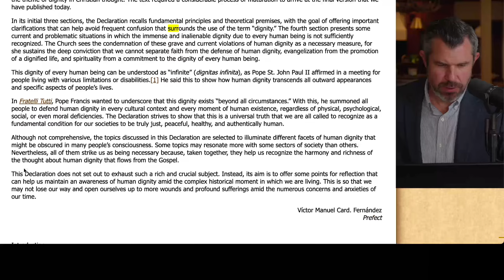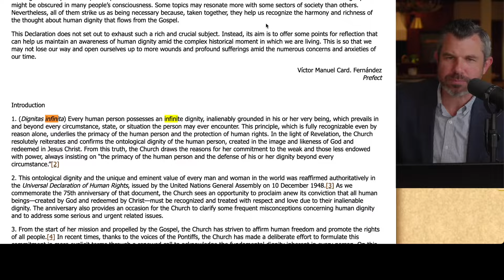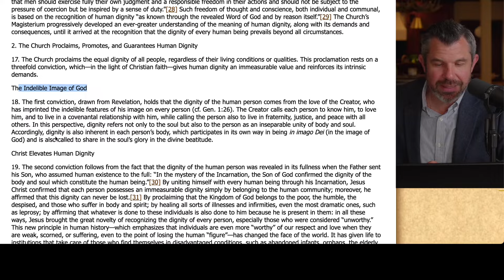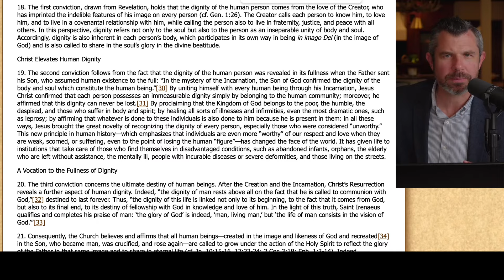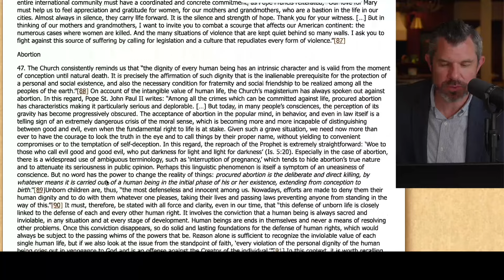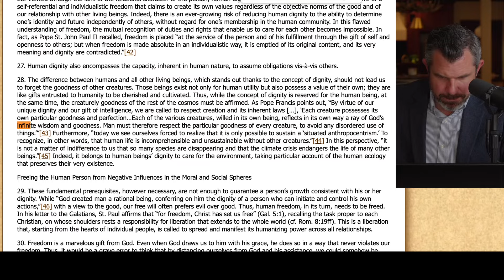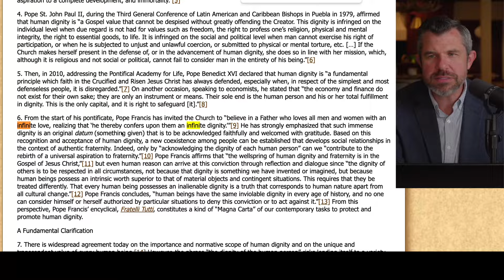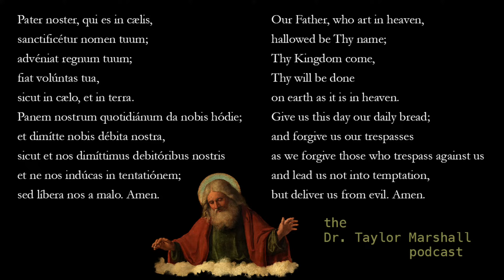INFINITE DIGNITY? Dr. Marshall talks new Vatican Document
The Vatican Dicastery for the Doctrine of the Faith has recently published a new document titled “DIGNITAS INFINITA” or “Infinite Dignity.” Dr. Taylor Marshall discusses.